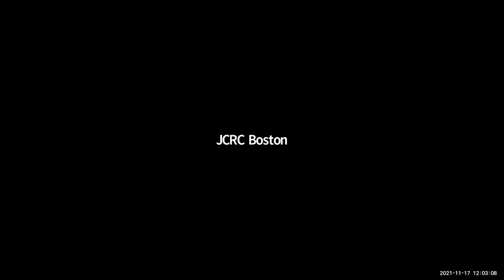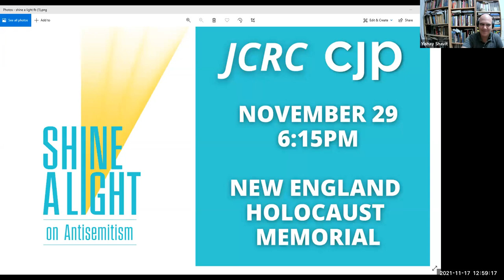The Insider's Guide to Israel with Yishay Shavit